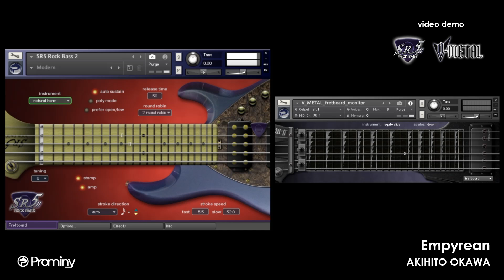Prominy SR5 Rock Bass 2 & V-METAL demo - Empyrean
A video demo for the virtual electric guitar instruments; Prominy SR5 Rock Bass 2 and V-METAL

composed by AKIHITO OKAWA

amp simulators:
Bass: SR5's built-in amp simulator
Guitar: PositiveGrid BIAS FX

Bass: Prominy SR5 Rock Bass 2
Guitar: V-METAL